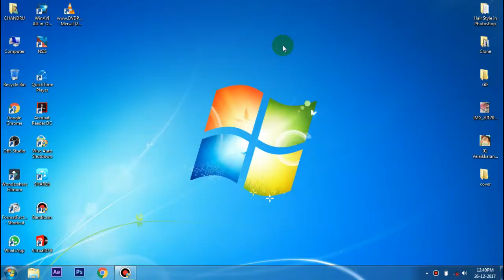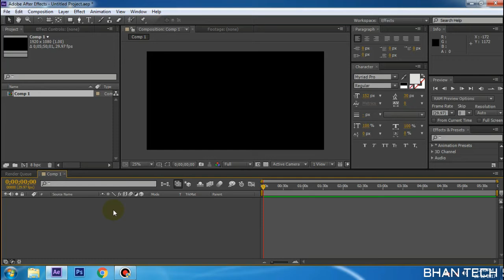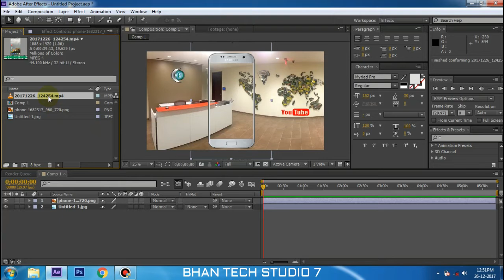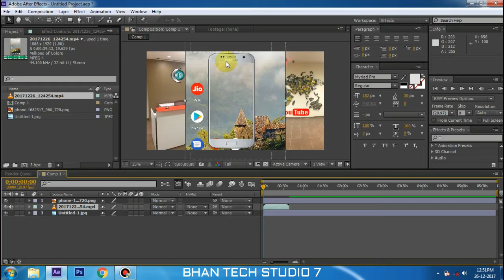How to Edit Screen Recording Video with Mobile Frame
How to Edit Screen Recording Video with Mobile Frame Tamil

 21.How to download youtube videos in Desktop and android mobile without using any apps

 22.How to Make motion poster in After Effects

 23.How to install 3d elemant  in  after effects

 24.KADHALIN MUGAVARI Comedy Love tamil short flim

 25.Samsung galaxy S8 2017

 26.How to make simple colorful photo in photoshop cs6 tamil tutorial

 27.How to hide the folder in PC tamil

 28.NOKIA 6 Android smartphone full specifications and review tamil

 29.How to download adobe photoshop cc2017 tamil tutorial

 30.3d element tutorial in tamil

Thankyou Friends.